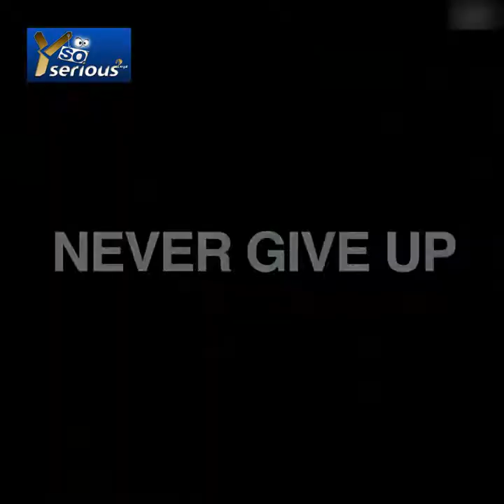Dave Wottle - Never Give Up!